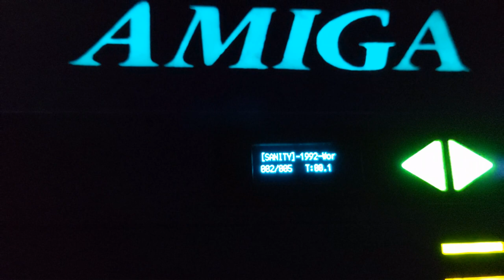Pimp my Ami #1